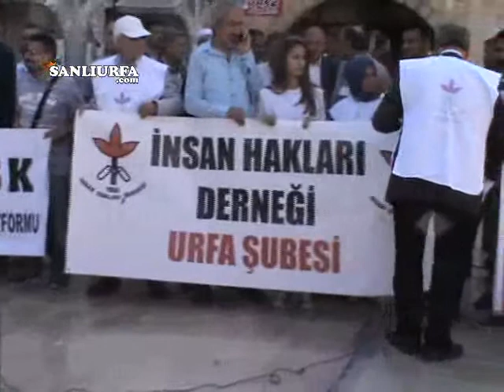Eğitim sen basin aciklamasi 2 Mayis